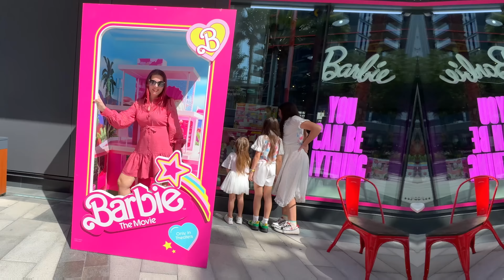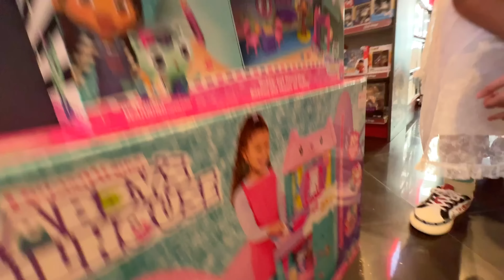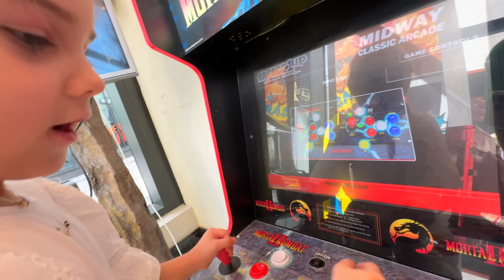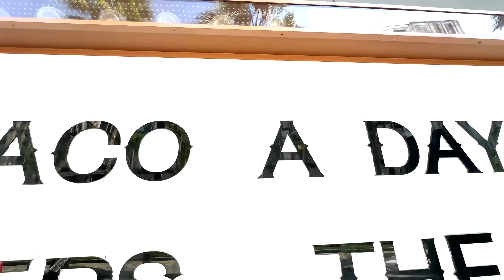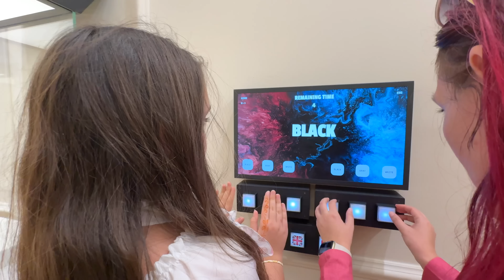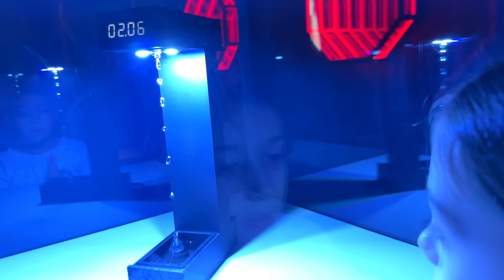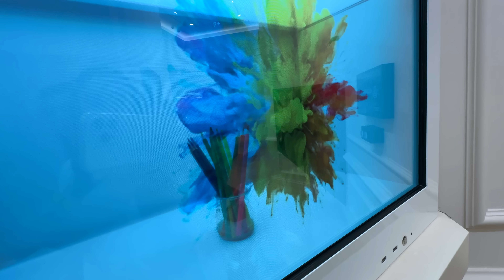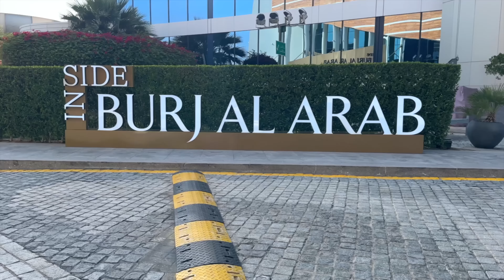🏨 HOTEL de 7 Stele 🌟 LOCUIM o ZI aici ❓ Cea mai SCUMPĂ Cazare din LUME 🌎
O nouă zi fantastică în Dubai . E o iluzie sau e real? O cameră la Burj Al Arab costa 40.000 de dolari pe noapte iar noi locuim o zi întreaga în ea. Asta se întâmplă fix după ce vizităm Muzeul Iluziilor și portul Dubai Marina. Camere de Regi și Regine, prinți și prințese și cea mai scumpă pizza pe care am mâncat-o vreodată, toate le-am găsit la Burj Al Arab. Muzeul iluziilor oferă o altă perspectivă despre viața. Ariana se cațără pe pereți. Iar jucăriile Disney din Dubai Blue Water sunt la mare căutare printre Mara, Teo, Bri și Ari.

⚠️ ATTENTION! ⚠️

⚠️ ATENȚIE! ⚠️